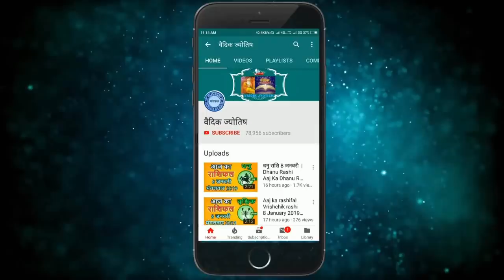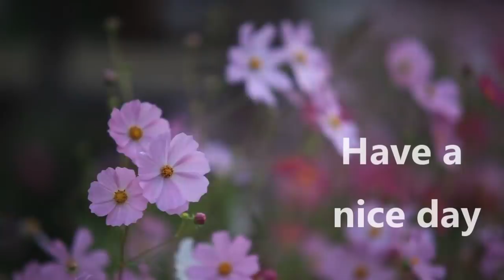कुम्भ राशि 5 नवंबर मंगलवार || Aaj Ka Kumbh Rashifal |Kumbh Rashi 5 November 5019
kumbh rashi 5 November 5019
5 November kumbh rashi
kumbh rashiNovember 5019
Dainik Rashifal,Horoscope,Astrology
5 नवंबर      कुम्भ राशि
आज का राशिफल कुम्भ राशि
कुम्भ राशिफल